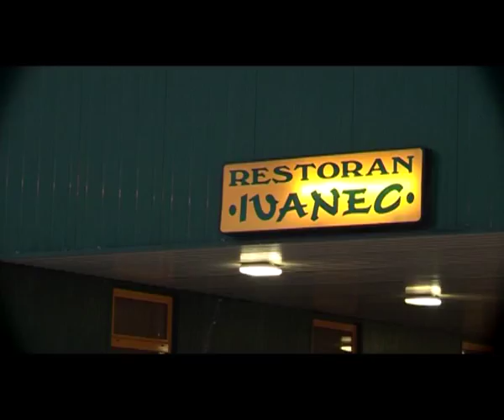Martina & Slavko - Best Moments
MARLON video i foto studio
Koretinec 123 Maruševec, Varaždin